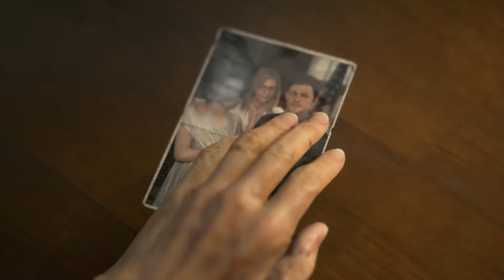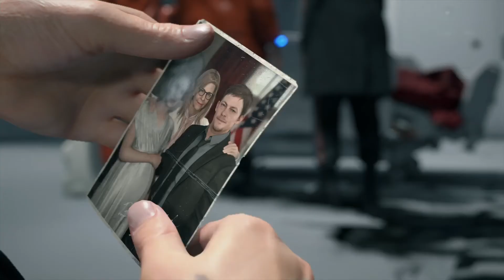Death Stranding |Part 3